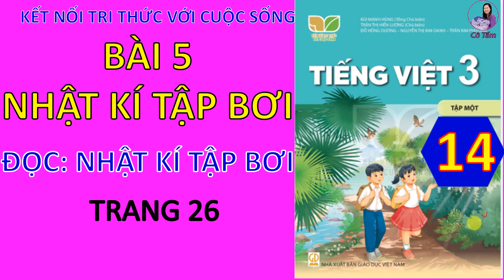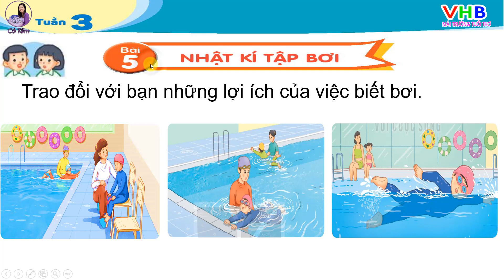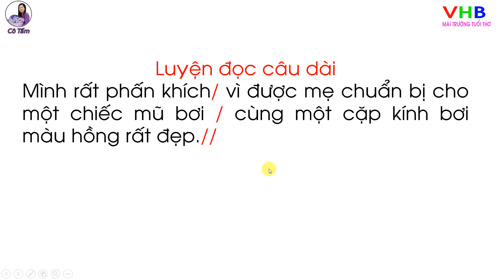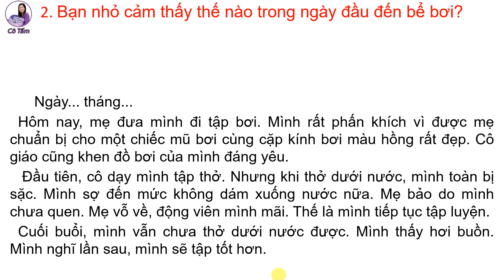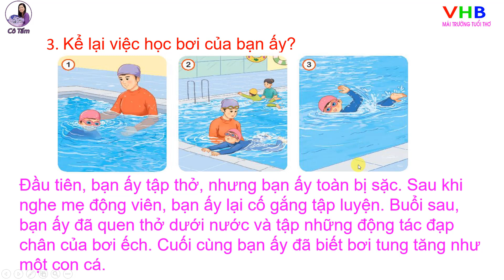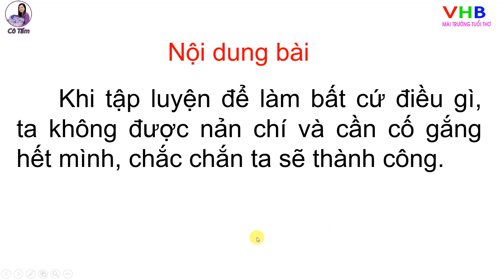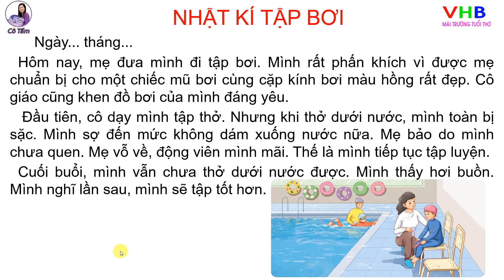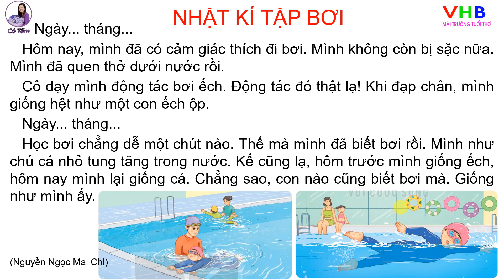Tiếng việt 3| Tập 1| Bài 5 |Đọc| Nhật kí tập bơi |Trang 26 |Kết nối tri thức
Tiếng việt 3 Tập 1 Bài 5 Đọc Nhật kí tập bơi Trang 26 Kết nối tri thức#hindi ọctrựctuyến